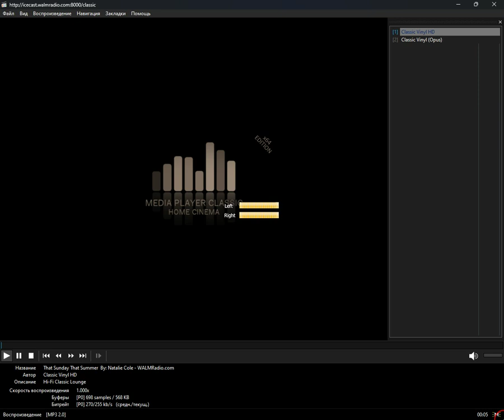icecast - crooners (Media Player Classic Home Cinema) (08.08.2024)